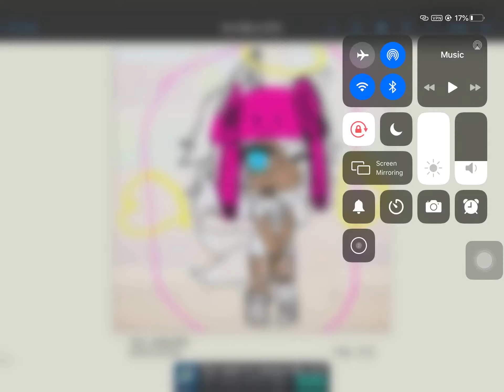M-My hands hurt QwQ